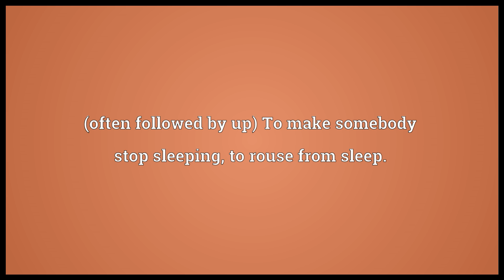Wake Meaning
Video shows what wake means. (often followed by up) To stop sleeping.. (often followed by up) To make somebody stop sleeping; to rouse from sleep.. To put in motion or action; to arouse; to excite.. wake synonyms: death watch.  wake pronunciation. How to pronounce, definition by Wiktionary dictionary. wake meaning. Powered by MaryTTS